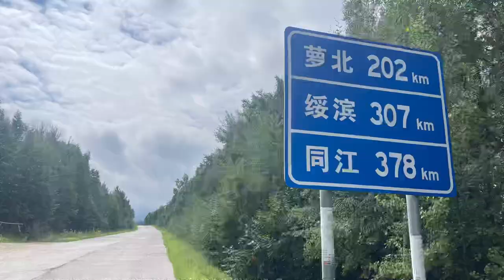331国道在铺路，所以绕路伊春，结果半路倒车链条掉了